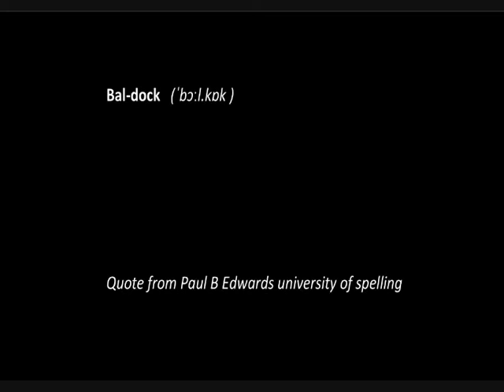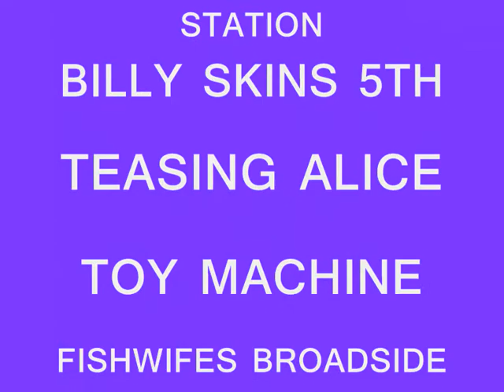Sounds Of Baldock 2014 Promo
Sounds Of Baldock - 9th, 10th & 11th of May

@ The Engine & The Orange Tree, Baldock

Acts include:
Owen Stephen
Mr Speaker
Gor Jus Wrex
Indi Forde
The SGs
White Line Diaries
Billy Skins 5th
Toy Machine
The Tubries
DJ Freedom & Friends
Joe Hillman Band
Speakeasy
Some Oxford Station
Teasing Alice
Fishwife's Broadside
Roxy Searle
Bloom
September Sky
CityLights
Muzik Box
Beans and Biscuits
Jigsaw
Work In Progress
A Band Like This
Souled
Back River Blues
3 Chix & a Guitar
Sunset's the Day
Spacegoat
Rock Stock & Basil

FREE ENTRY!!!